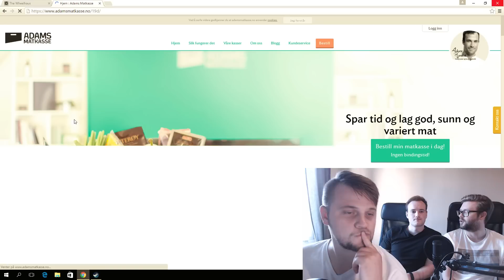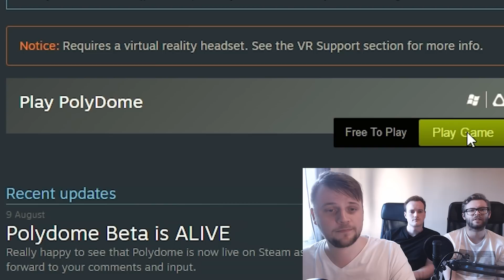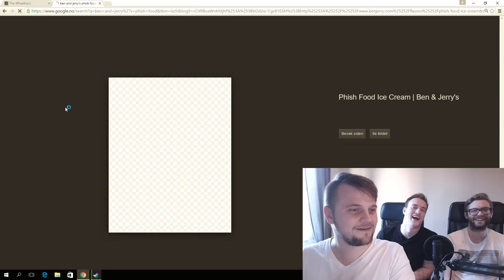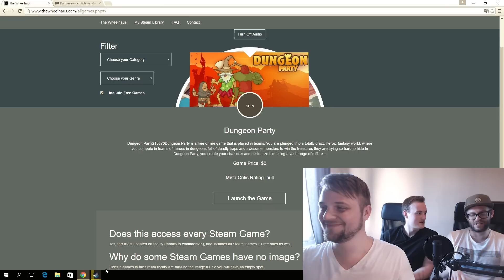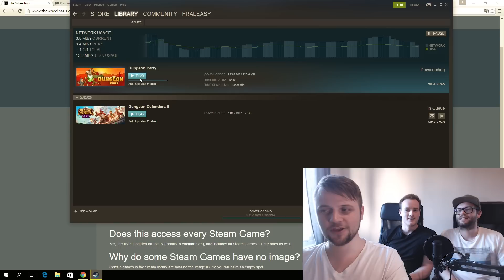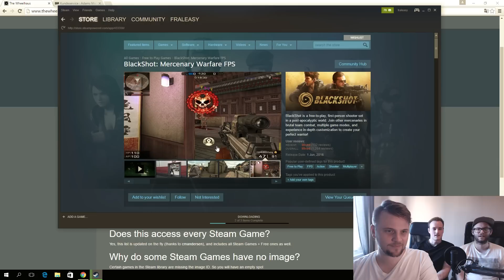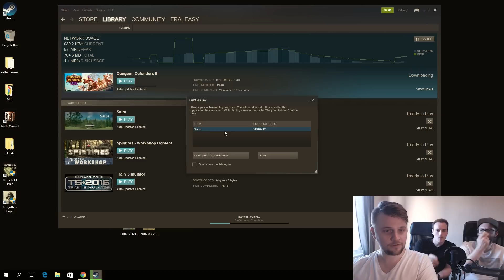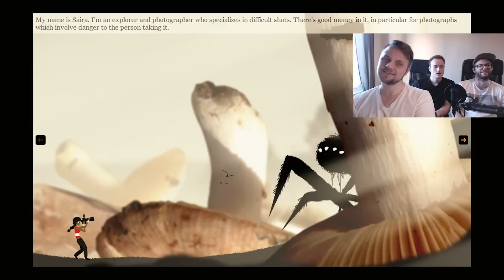DADAMS MATKASSE | Spill-Lotteriet | Ep10 (Norsk Gaming)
I dag prøver våre helter å spille seg gjennom titler som Saira og Dungeon Party! På veien sender de klager til Adams Matkasse, og de finner en nytt navn til Spill-Lotteriet!